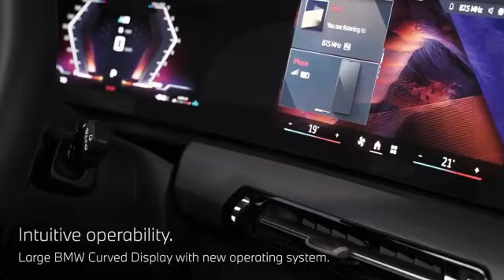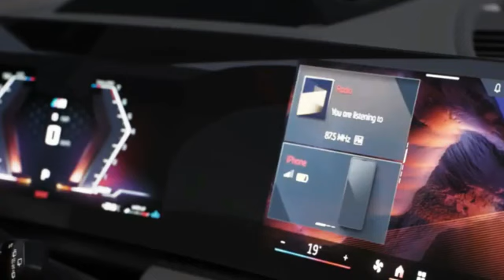2024 BMW X1 First Look Review!